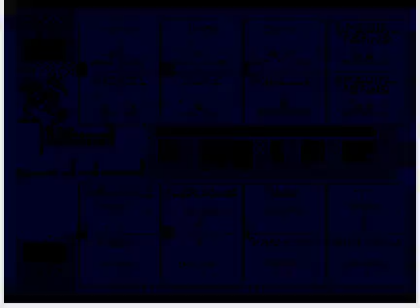College Football USA '97 (video 5,263) (Sega Megadrive / Genesis)